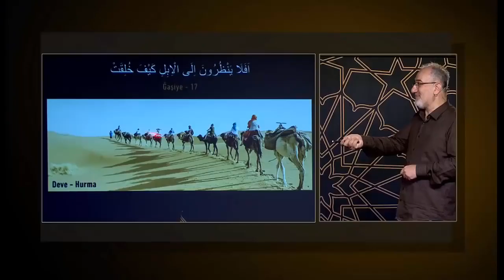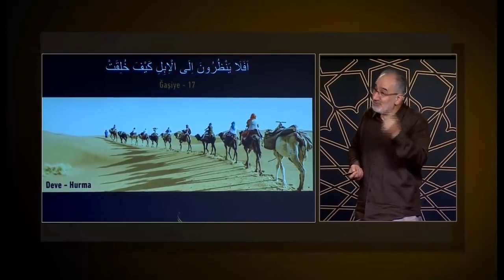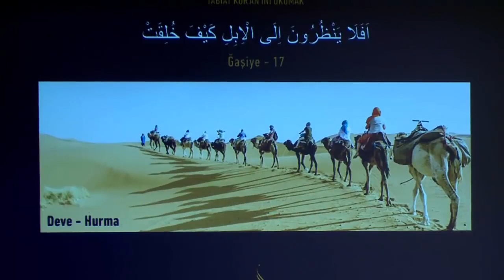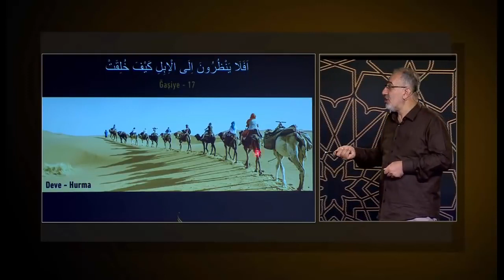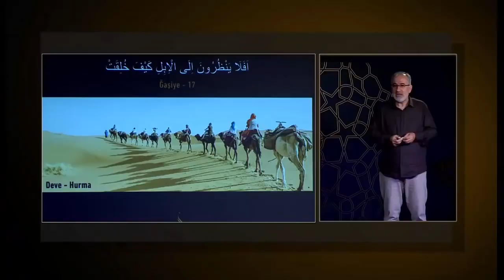Deve kervanları ve Deve - Mustafa İslamoğlu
mustafa islamoğlu, kuranı kerim,